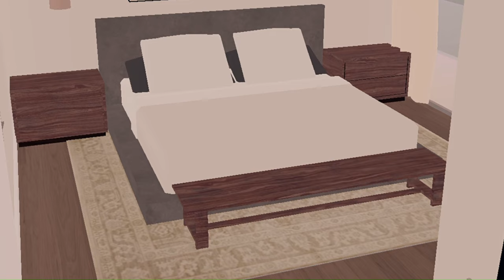🎧🧼Deep Cleaning My Apartment|| ASMR || Berry Avenue rp || Prxtel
: ̗̀➛𝐎𝐩𝐞𝐧 𝐦𝐞📩

𝐇𝐞𝐲 𝐏𝐫𝐞𝐭𝐳𝐞𝐥𝐬!🥨
𝘔𝘺 𝘯𝘢𝘮𝘦 𝘪𝘴 𝘗𝘳𝘹𝘵𝘦𝘭 (𝘱𝘳𝘰𝘯𝘰𝘶𝘯𝘤𝘦𝘥 '𝘱𝘳𝘦𝘹𝘵𝘦𝘭')
Hey guys! welcome back to another video, today I'll be doing some Cleaning ASMR🎧🫧.
This video was supposed to be uploaded days ago but school work so💀.

0:00 ━━ ❍ 18:41
you've reached the end of the video!
Dont forget to;
💬 and comment on what you would like me to do next :)